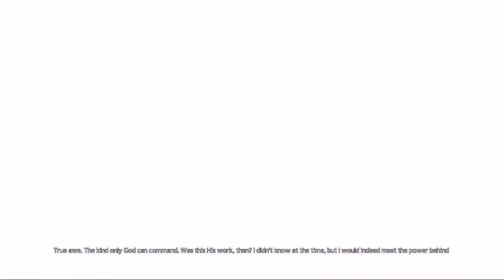Mind: Path to Thalamus #5 | PC | Pre conscious p2f